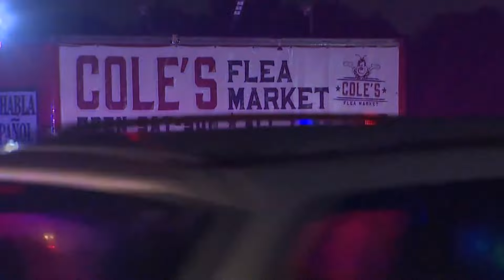Pearland police name suspect after child shot and killed, four others injured at flea market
Police say David Negrete, 19, is wanted on a charge of aggravated assault with a deadly weapon and he should be considered "armed and dangerous."